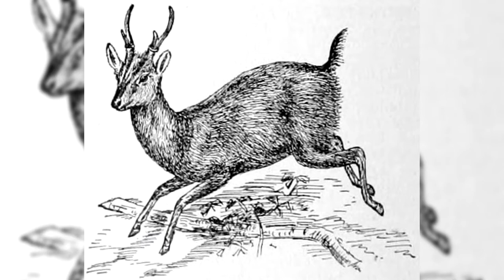Muntjac Deer. Pros and Cons, Price, How to choose, Facts, Care, History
--►Muntjacs, also known as barking deer or rib-faced deer are small deer of the genus Muntiacus native to south and southeast Asia. Muntjacs are thought to have begun appearing 15–35 million years ago, with remains found in Miocene deposits in France, Germany and Poland. Most species are listed as Least Concern or Data Deficient by the IUCN although others such as the black muntjac, Bornean yellow muntjac and giant muntjac are Vulnerable, Near Threatened and Critically Endangered respectively.